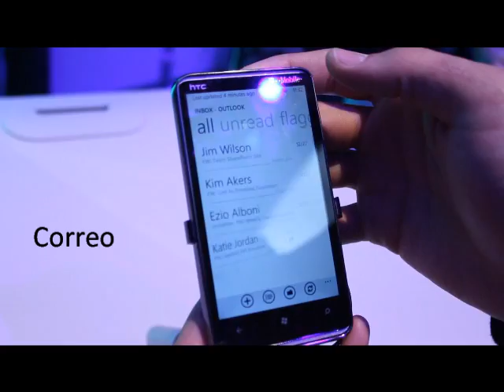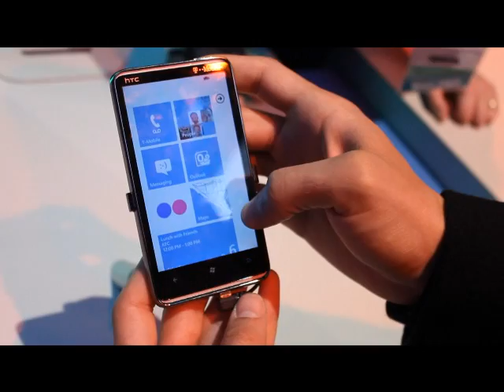CES Las Vegas 2011 - Windows Phone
HTC HD 7